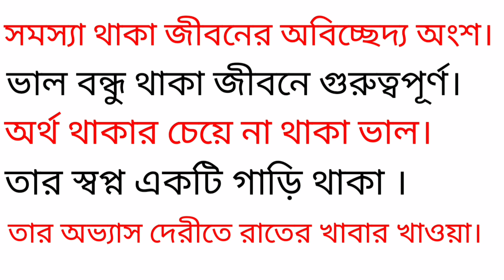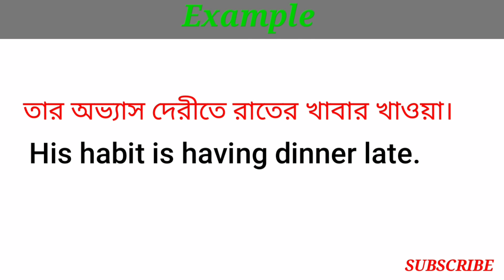Gerund হিসাবে Having এর ব্যবহার|| Spoken English || Daily use English sentences@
English learning course in bengali language
spoken English in bangla
English speaking in bengali
bengali to English conversation
advanced sentence structure